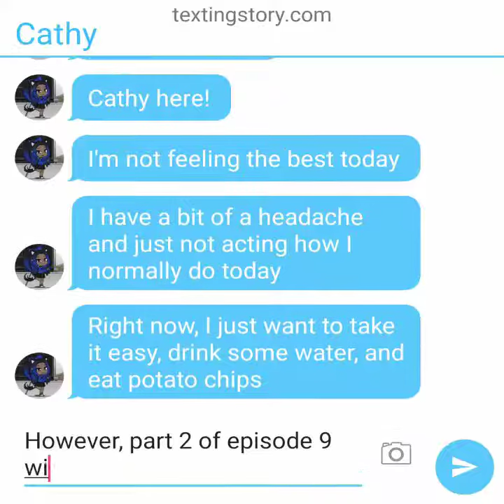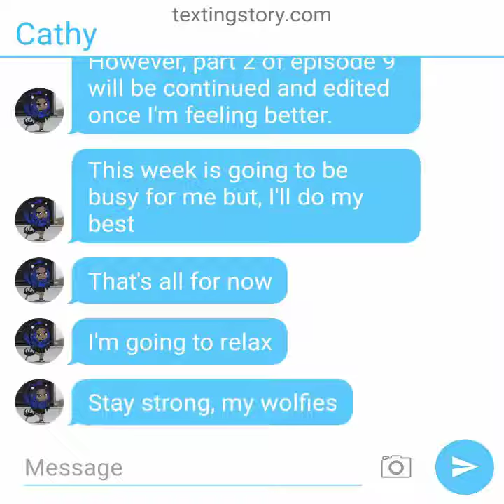A Quick Update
What's up, guys! Cathy The Sexywolf here! I'm the princess of ALL Snowwolves! The goddess of ALL Hell and Hellotopia! And the queen of Heaven! Now, the princess of the Ice Heart Kingdom! This is just a quick update. Stay strong,my wolfies. Love and peace to the snowwolf nation. The cat is out!
-Cathy The Sexywolf
My stuff-
Musical.ly: @cathy_the_sexywolf
Backup: @miss_perfect222
Vine: Cathy.css.com
Kik: 221424
Oovoo: Cathy-SingerSmith
Username: CathyTheSexyWolf#5769
Tumbler: Cathysinge
Ask fm: cathysmith905